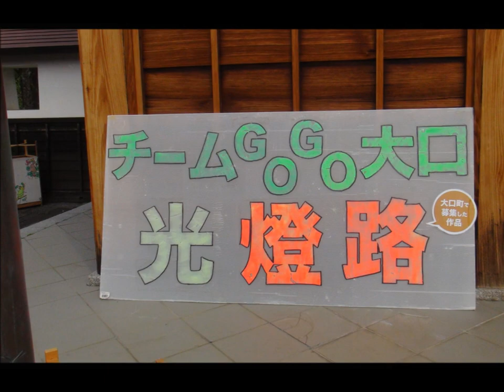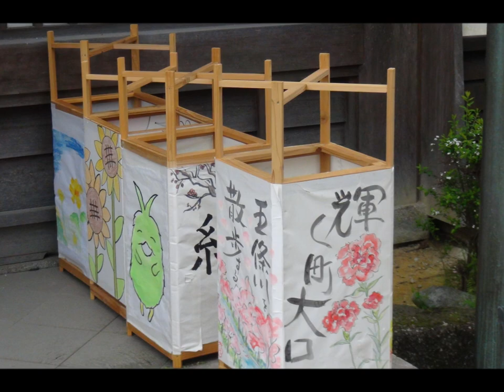2024 4 7光灯篭金助まつり